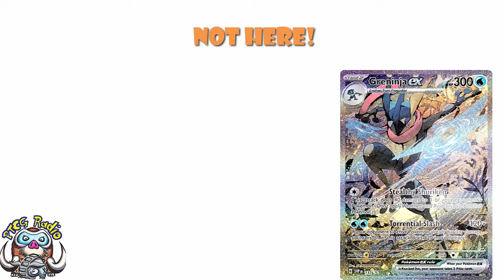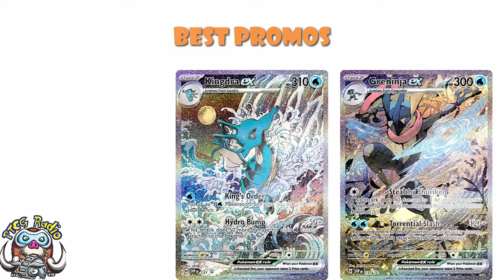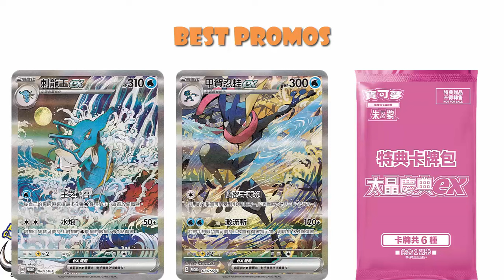Best Pokémon Promos are NOT in Terastal Festival! Ukiyo-e! NEVER Coming to Japan? (Pokémon TCG News)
A lot of people were hoping that those Ukiyo-e promos were coming in Terastal Festival but we know they're note now! So what does this mean? Come see!